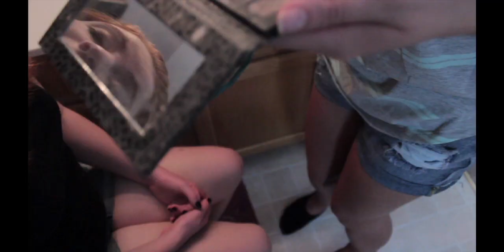Behind The Scenes: The Precipice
This is a short documentary style video about the making of my latest short film THE PRECIPICE that was released a few weeks ago.